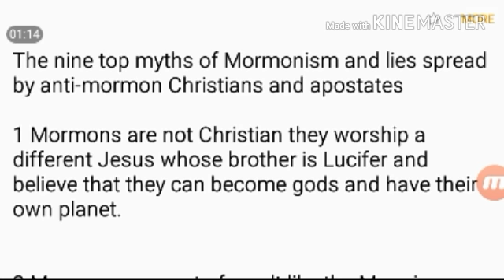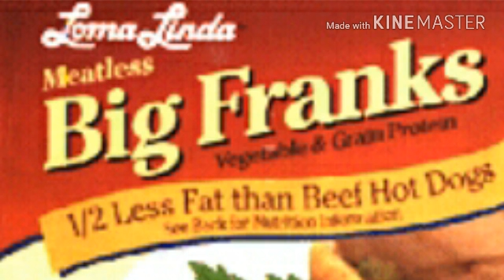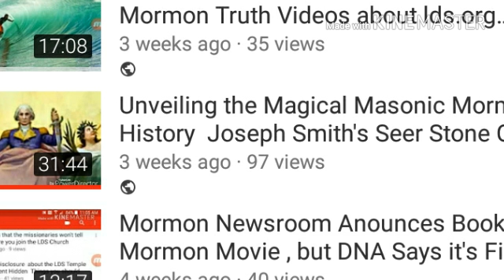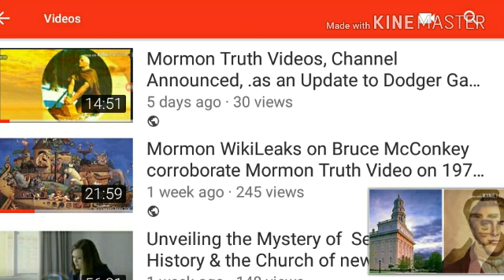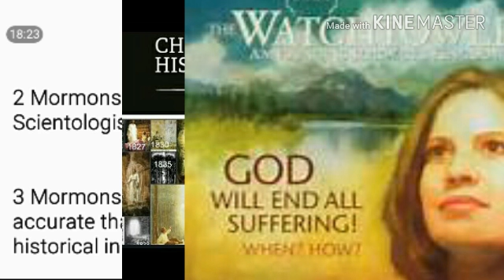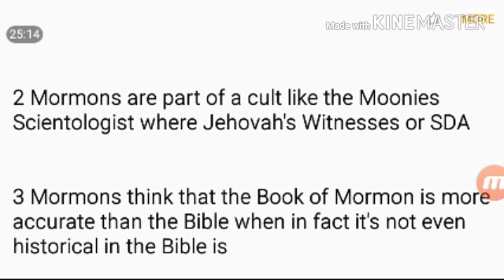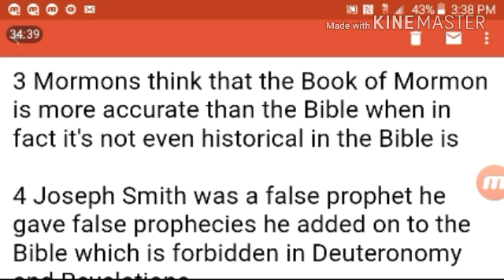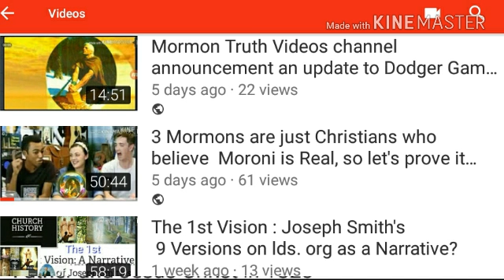9 Myths of Mormonism and lies spread by Anti-Mormon Christians and Apostates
The 9 top Myths of Mormonism , and lies spread by Anti-Mormon Christians and Apostates featured

In these 2 Videos  will Confront these Accusations which Mormonism is accused of by Anti-mormon  Christians and Apostates,  & see what the Truth of the matter is 1 by 1.

This is part 1 of 2 Video Segments on these 9 issues

 Several of which have Gospel Topics Essays devoted to them by the Church's Apologetics crew.

1.  Mormons are not Christian, .and they worship a different Jesus whose brother is Lucifer , and they  believe that they can become gods and have their own planet.

2. Mormons are part of a Cult like the Moonies, Scientologists , Jehovah's Witnesses or SDA

3 Mormons think that the Book of Mormon is more accurate than the Bible, when in fact it's not even historical and  the Bible is...Right?

4. Joseph Smith was a false prophet , he gave false prophecies he added on to the Bible which is forbidden in Deuteronomy and the Book of  Revelations.

5. Joseph Smith produced other false scripture such as the book of Abraham.

6.
Joseph Smith falsely claimed to see God the Father and Jesus Christ in 1820.

7. Joseph Smith was an adulterer, and polygamist and lied about it.

8.  Prophets from the time of Brigham Young through Spencer Kimball were racists and God doesn't like that anymore.

9. Today's prophets are dishonest ,and are occult Luciferians and practice devil worship in the temple,  patterned after the Freemason's Luciferian rituals

9 Myths of Mormonism Part 1  of 2  and the Lies spread  by Anti-Mormon Christians & Apostates mtv

Examining the Theology of the Plan of Salvation for the Church of Jesus Christ of Latter-day Saints

Help wake up Mormons By Enabling Dodger Dave to devote TIME our greatest resource through your FINANCIAL Contributions using links below or sending useful items like Supplements , USANA Proflavanol,  Soma Dernm hgh gel, vitamins D3,E, Selenium, Chromium picolinate etc $$ etc.

  gf.me/u/w252uv

First Vision

Dishonest apologists

Changing Theology

LDS scriptures

Secret combinations